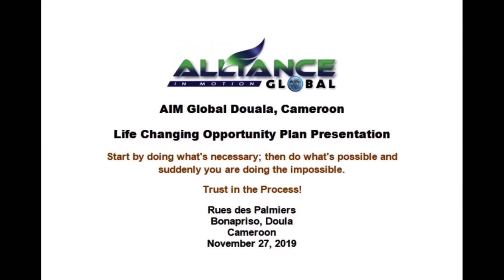AIM Global Douala , Cameroon Life Changing Opportunity Plan Presentation_November 27, 2019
Rues des Palmiers
Bonapriso, Doula
Cameroon